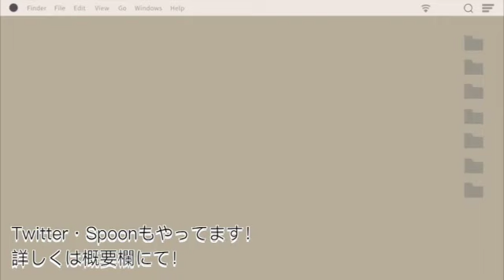「虹」を演奏してみた。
使用音源様